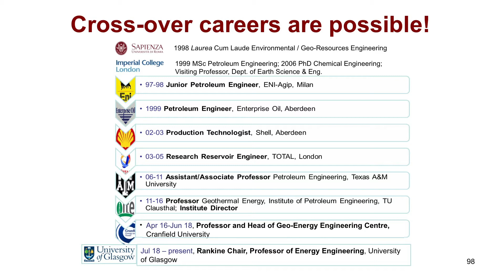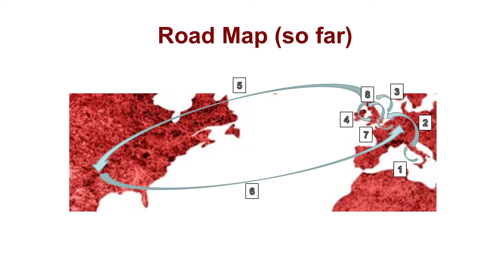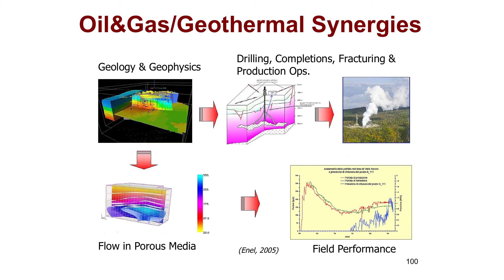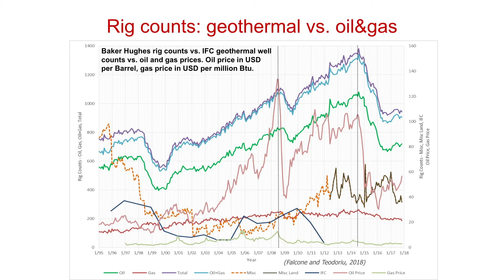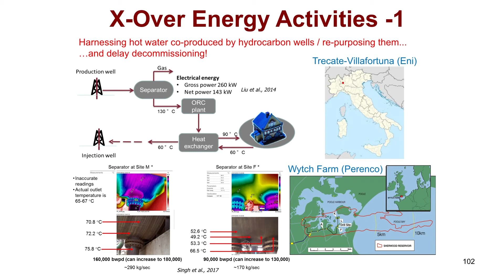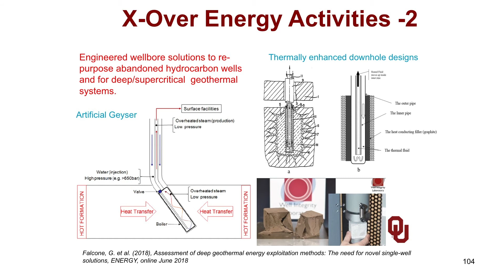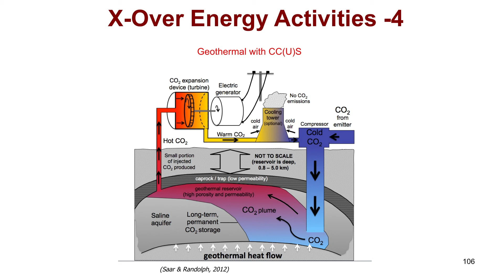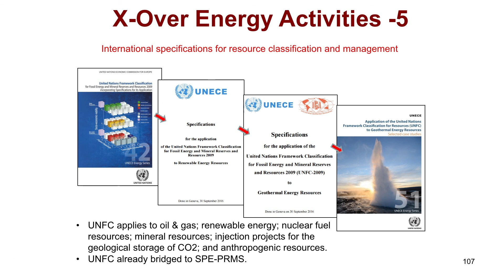Gioia Falcone - Cross-Over From Oil & Gas to Geothermal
Cross-Over From Oil & Gas to Geothermal. A Sustainability Session café style discussion by Gioia Falcone, Glasgow University at the 2019 AAPG Energy Transition Forum in Edinburgh, United Kingdom.